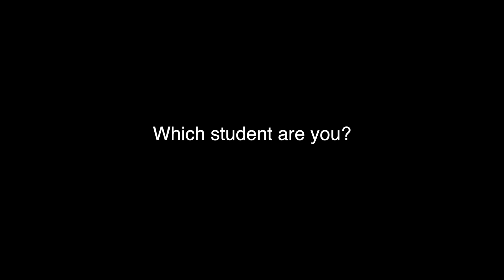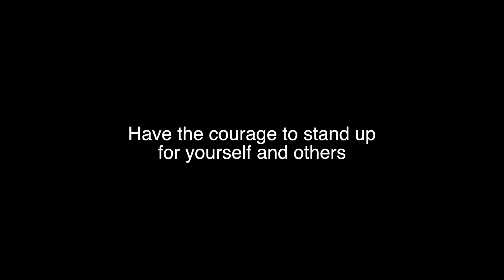BULLYING VIDEO PSA: BUSINESS AS USUAL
Bullying PSA from Jefferson High School.
Lafayette, Indiana